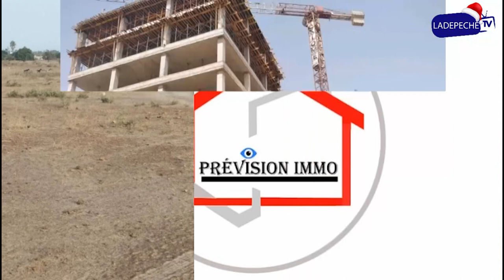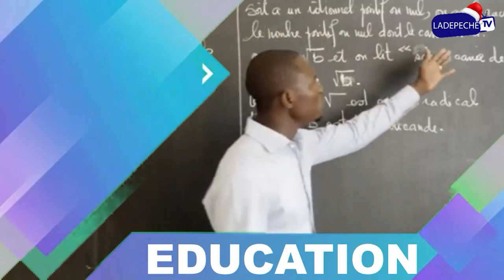Elections de représentativité des Centrales Syndicales: Cheikh DIOP en visite chez les cheminots